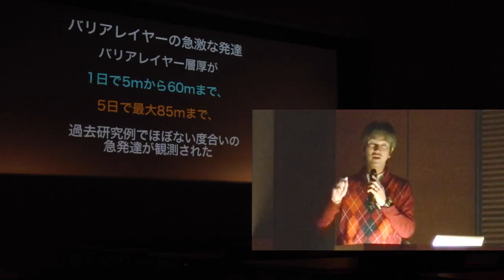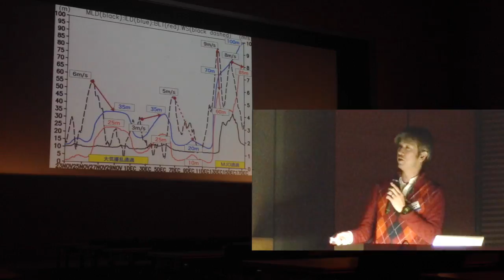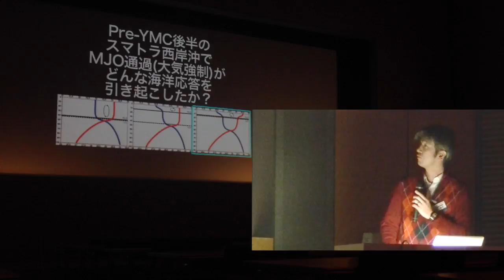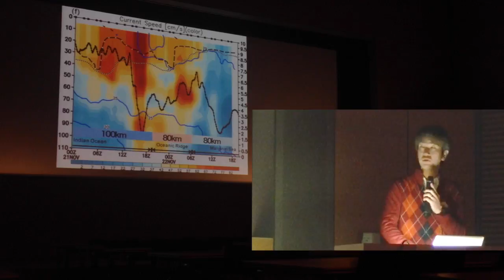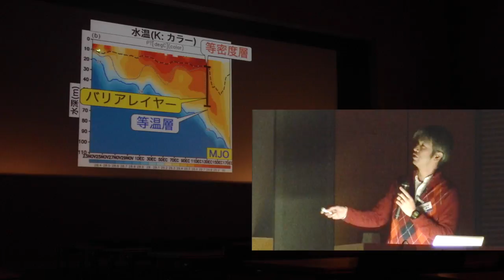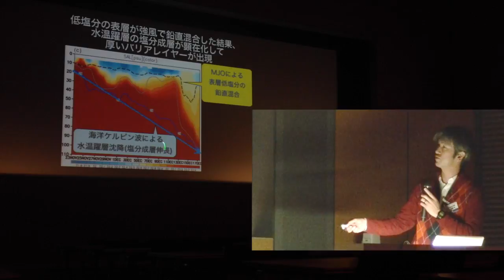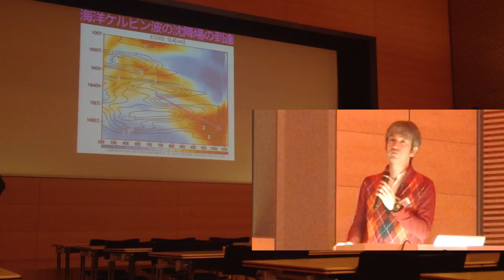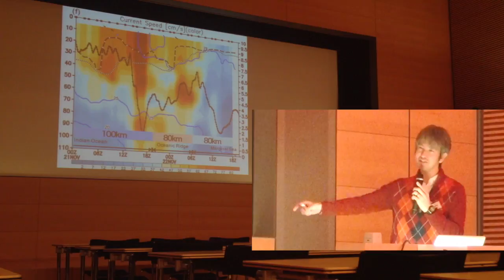完全版モテサク・オン・ブルーアース2017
スライド